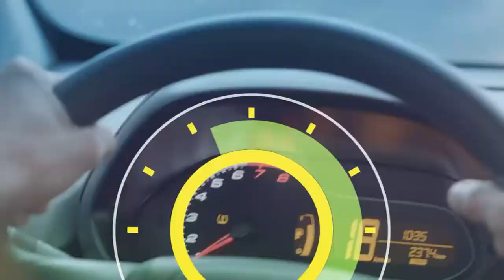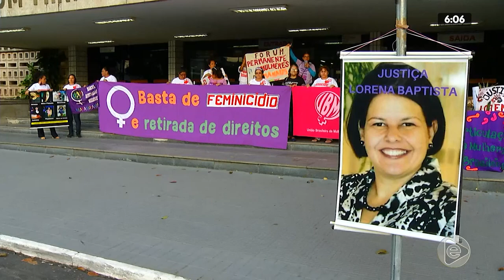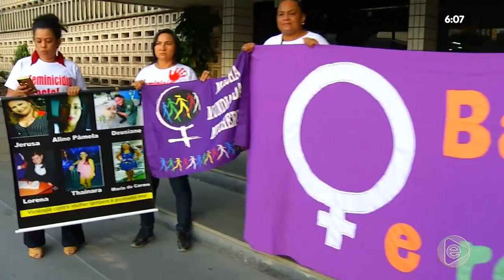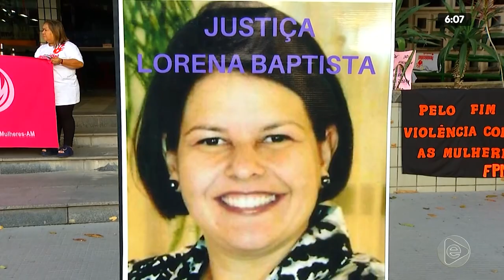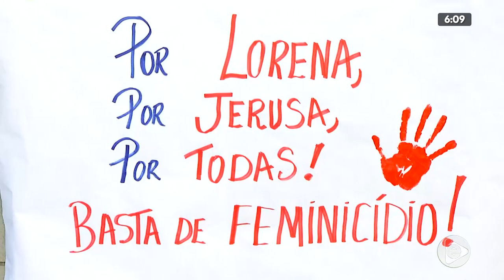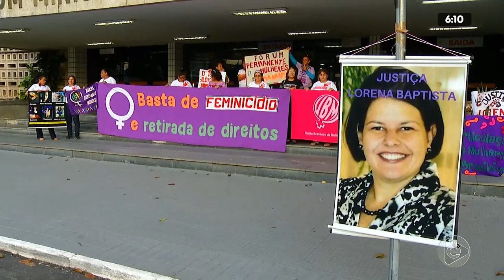6H NOTÍCIAS 06 02 2020 01º BLOCO